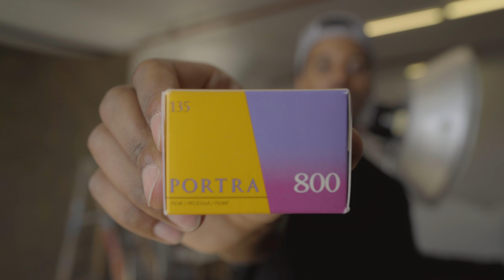I May Never Use This Camera Again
The homies and I hit the streets of Downtown Los Angeles with the Pentax 67 & the Olympus Stylus Epic Point & Shoot 35mm camera. I've had the Olympus for a while, but haven't really given it the chance to shine. I hope y'all enjoy my journey with this camera. lol

Model:
Jacob Figueroa

Cameras used:
Pentax 67 90mm

Film stocks used:
Kodak Portra 800
Tri-X 400